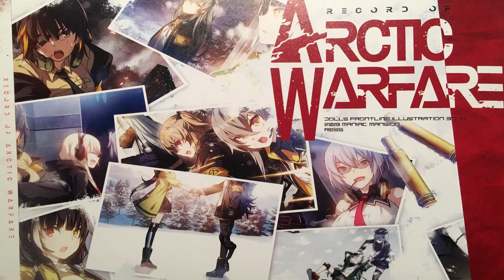Girls' Frontline Record Of Arctic Warfare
Illustration of Arctic Warfare events.